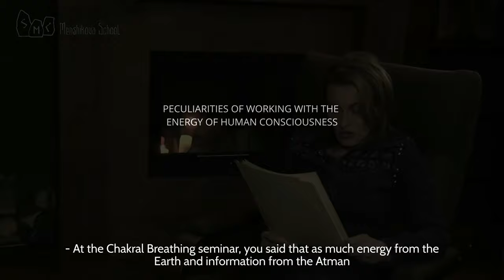Peculiarities Of Working With The Energy Of Human Consciousness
Peculiarities of working with the energy of human consciousness. At the Chakral Breathing seminar, you said that as much energy from the Earth and information from the Atman comes in, as much should come out of a person and be processed by him. But is it fair? Why doesn't a person have the right to keep some of that energy and information? Thank you.
-  Yes, colleague, it is fair, because a person gets the effects of the combination of the energies of the Earth and the Atman. And that effect creates something third, and that something is exactly what a person gets. It can be revelation, insight, mindfulness, strength, willpower, or well-being.
You know, it's like a woman who is conceiving a child would say, "Is it fair that I don't keep some of the male biological power in me, it's not fair.”